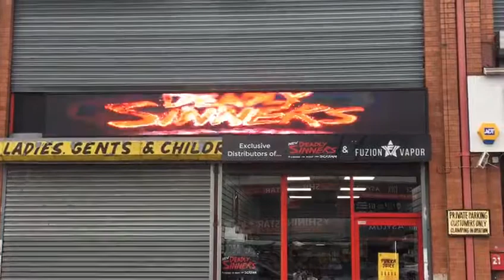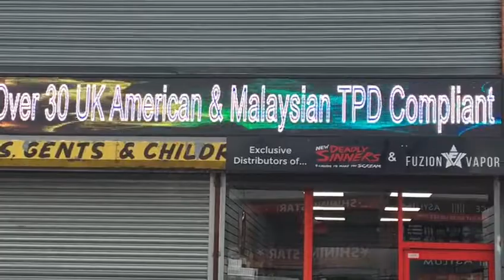CLARITY LED SHOP SIGN DISPLAY . FULL COLOR RGB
OUT DOOR ADVERTING ,